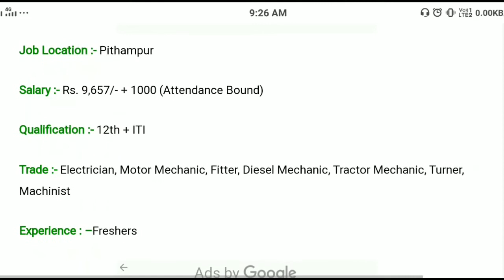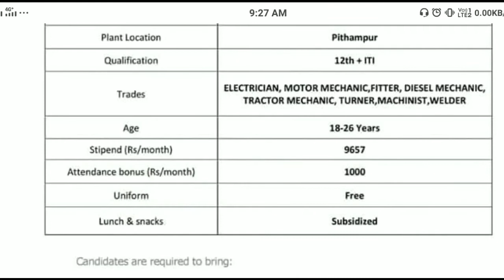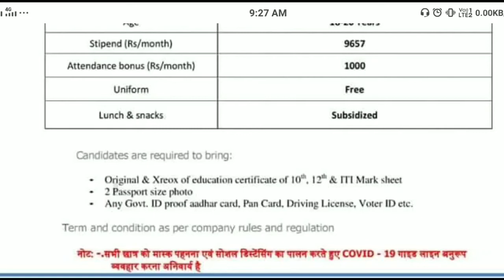Volvo Eicher Company Job Vacancy 2022 || Apply All India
Yours queries:-
eicher company job
volvo group eicher motors private limited permanent job 2022
eisher company job vacancy 2022
private job eisher company 2022
eisher company campus 2022
volvo eicher motors private limited job 2022
volvo eicher commercial vehicles ltd vacancy 2022
volvo eicher company job vacancy 2022
eicher recruitment 2022
Eicher motors company me job kese paye
volvo eicher private limited campus placement job 2022
eicher motors pvt ltd new vacancy 2022
Job vacancy
Job Adda